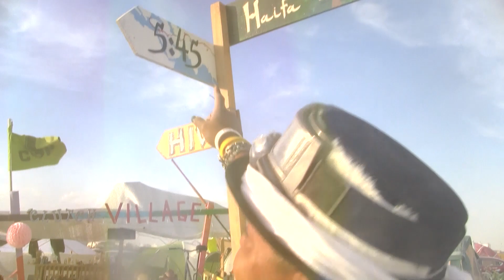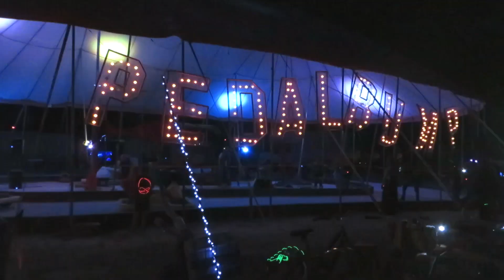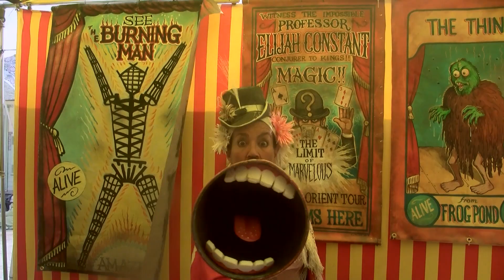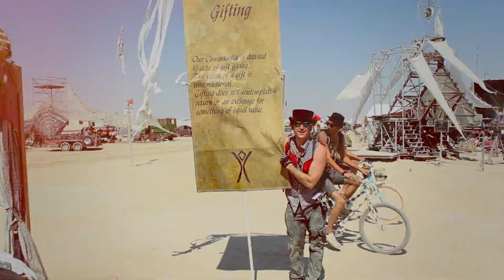Burning Man 2014: Be Here Now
Thank you all participants and the Org for another magical year at Burning Man.
Thank you Mason Jennings for such a beautiful song.
Song: Mason Jennings - Be Here Now

"Be Here Now" Lyrics:
Be here now, no other place to be
Or just sit there dreaming of how life would be
If we were somewhere better
Somewhere far away from all all worries

All the doubts that linger, just set them free
And let good things happen
And let the future come into each moment
Like a rising sun

Yeah, you know you are

Sun comes up and we start again (6x)

And it's all new today
All we have to say
Is be here now

This whole world keeps changing, come change with me
Everything that's happened, all that's yet to come
Is here inside this moment, it's the only one